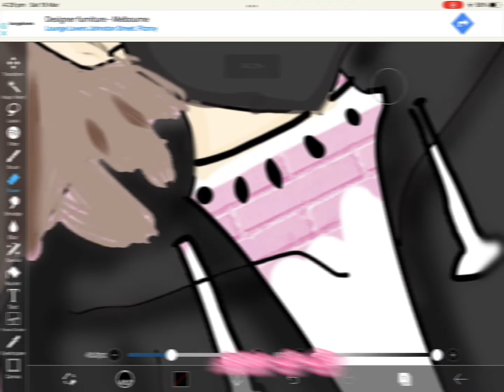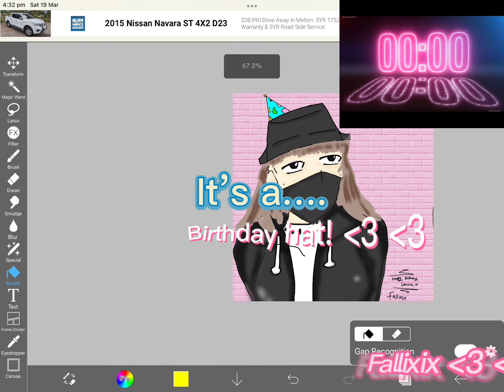A NEW ONEE!!! (HAPPY BIRTHDAY LUARA!!!)WITH A BIG TWIST🙀🙀🎂